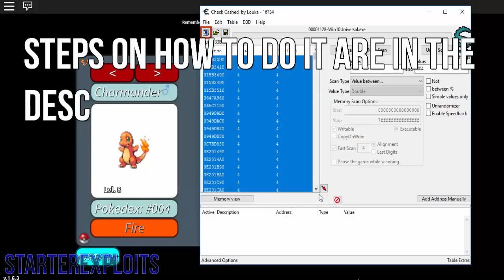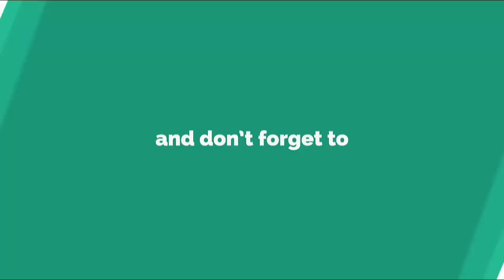ROBLOX | PROJECT: POKEMON (UNLIMITED EXP) (LVL 100 HACK) (2016)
This Method Is Mine. Please give credit to me if you wish to upload a video on how to do this!
STEPS:
1. Download ROBLOX from WINDOWS STORE
2. Download Unpatched Cheat Engine
3. Open ROBLOX and join Project: Pokemon
4. Open Cheat Engine and click flashing computer
5. Find Win10Universal.exe and select it
6. Change Scan Type to Value Between
7. Change Value Type to Double
8. Find your Pokemon's Pokedex Number
9. Put your pokedex number in both boxes and scan.
10. Bring down all values and change to 10000
11. Find a trainer and battle it
12. DONE